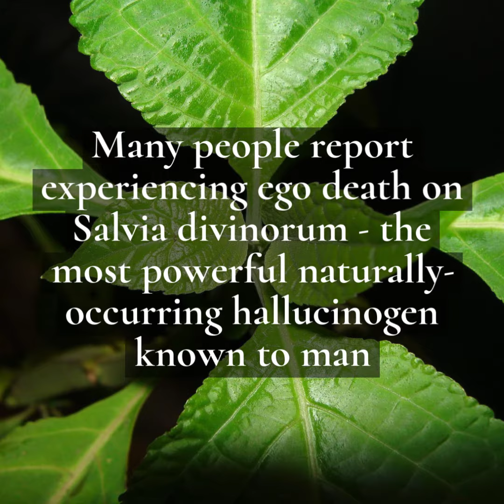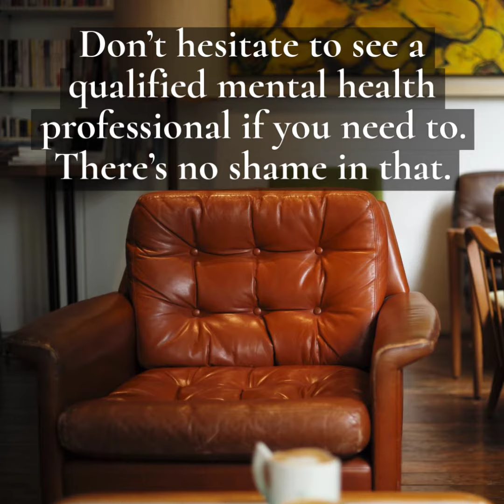Ego Death on Salvia Divinorum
What is it like to experience ego death on Salvia divinorum? It's not pleasant, that's for sure.